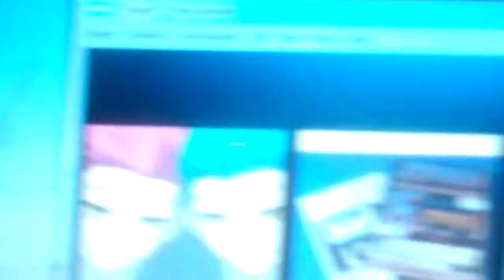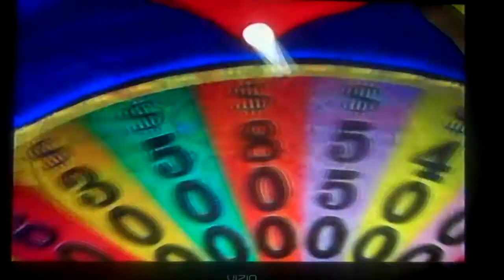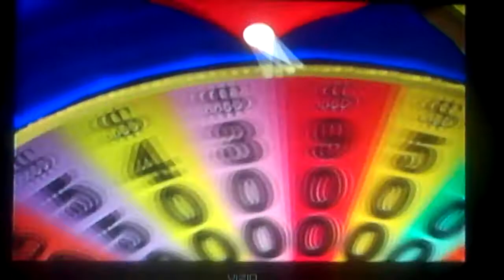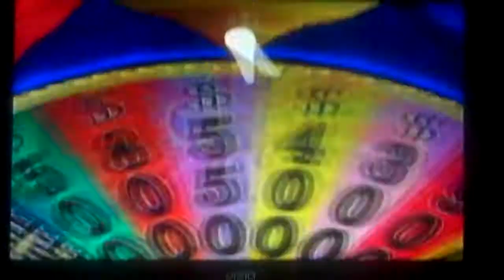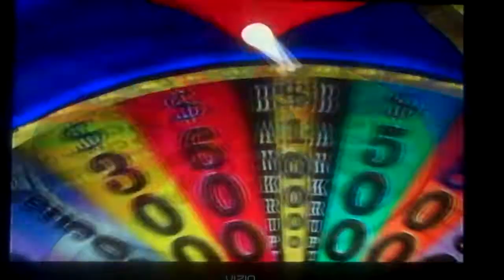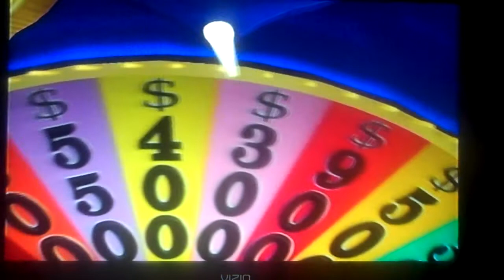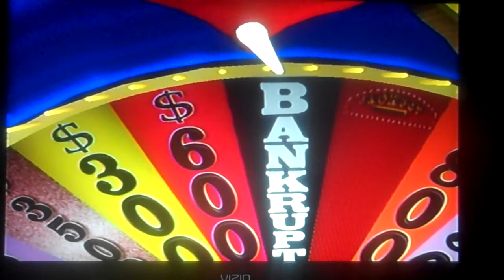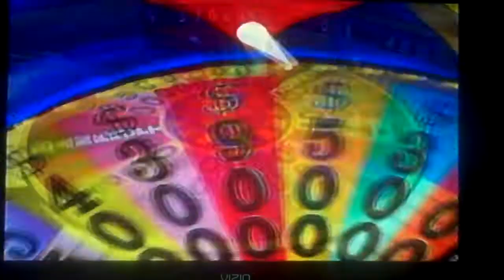Wheel Of Fortune PS2 Game 36 Part 1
After a game 35 win, it's time for game 36 of Wheel Of Fortune for the PS2 and we are back in the fast cars setting and thing are taking a turn for the better for us who is in the lead after the first round puzzle was solved. What will become throughout the game? You will have to stay tune in the final part of the game to find out.